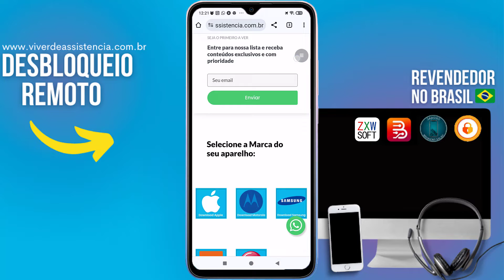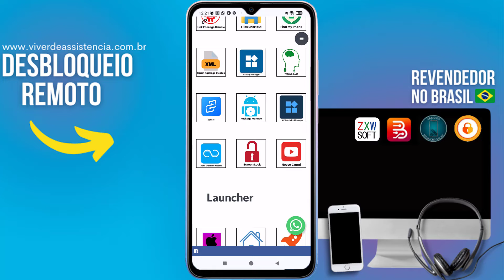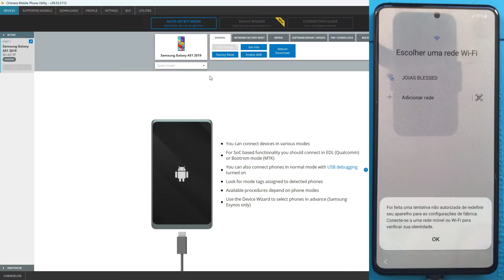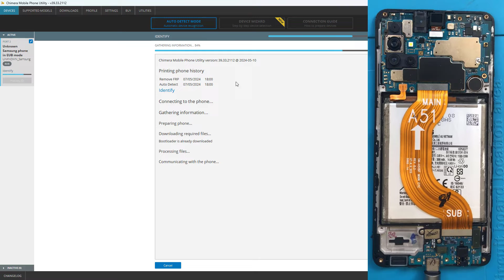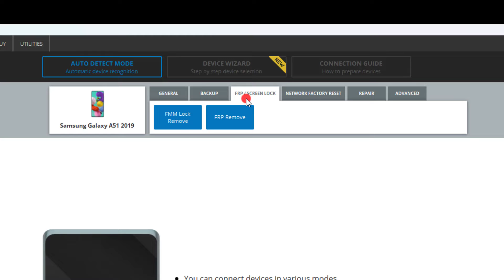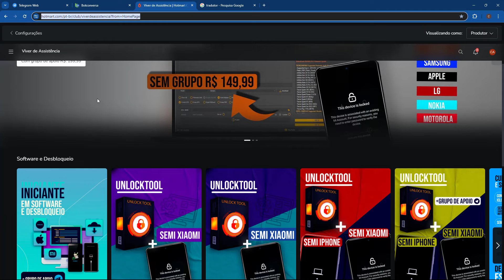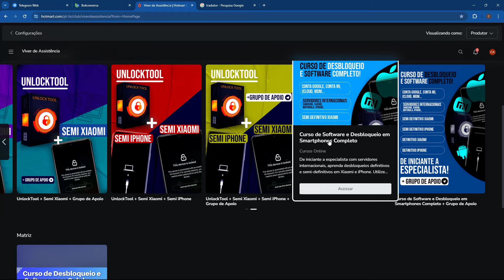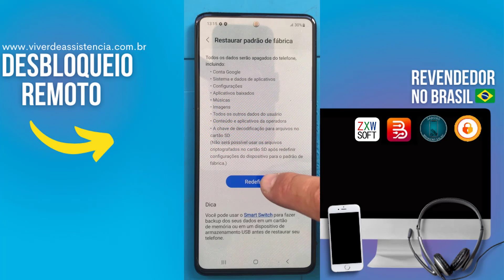A51 Conta Google EUB Chimera♌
Aprenda a tirar conta google de samsung A51 Samsung no modo EUB

⚠️ ISENÇÃO DE RESPONSABILIDADE:
📞 Fale Comigo e Tire Suas Dúvidas:‍